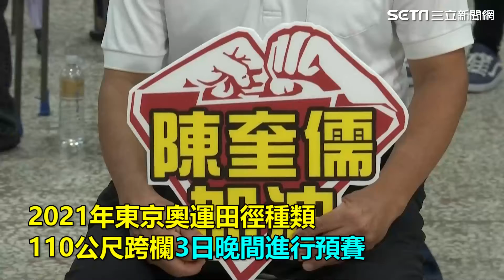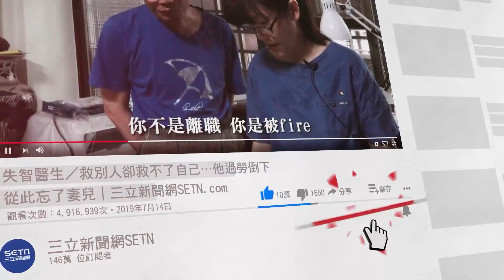東奧／陳奎儒13秒53勇闖準決賽 媽媽：我用意念幫他加油│政常發揮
友邦連結區
◎ 訂閱【三立新聞網】最新影片搶先看